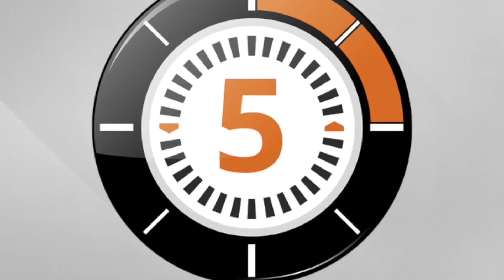LudoChrono - Porta nigra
Voici la présentation du jeu "Porta nigra" avec une vue d'ensemble du fonctionnement et du matériel, le tout en 5 minutes.